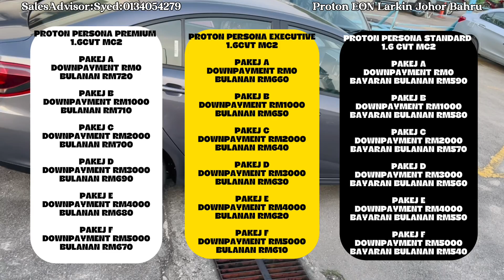PROTON PERSONA PREMIUM VERSI TERKINI MC2 berwarna SPACE GREY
PAKEJ PROTON ‘’0’’  (zero) DEPOSIT ✔️
FULL LOAN ✔️
TRADE IN✔️
SKIM GRADUAN ✔️

SalesAdvisor:Syed:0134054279                                                                 Proton EON Larkin Johor Bahru